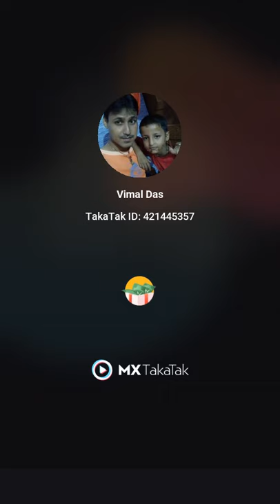video of Kanaklata